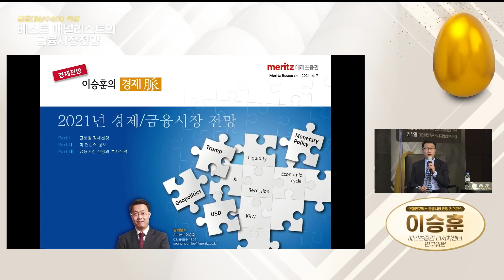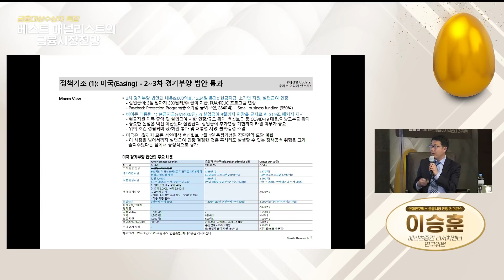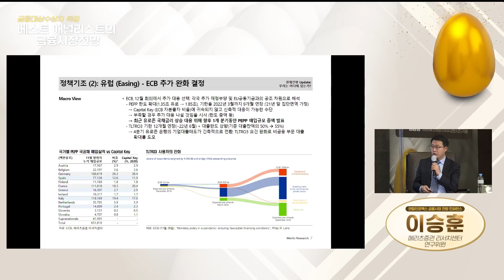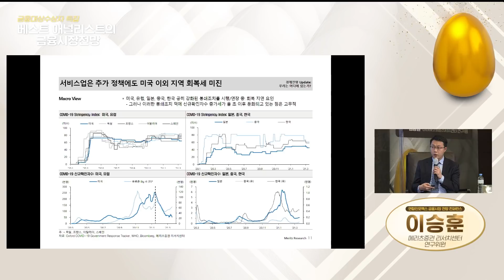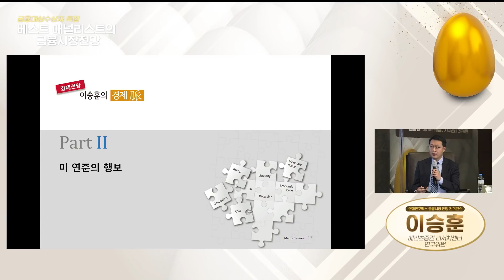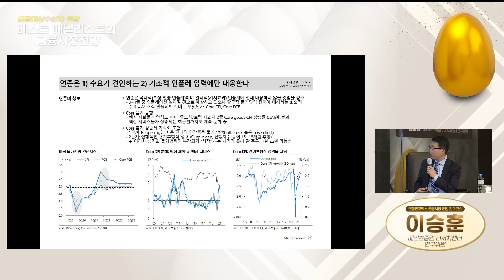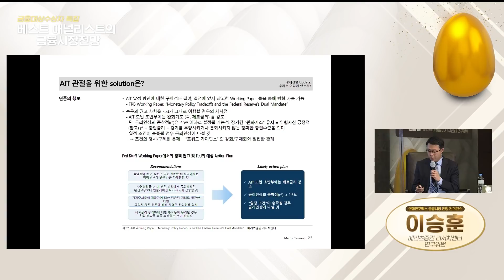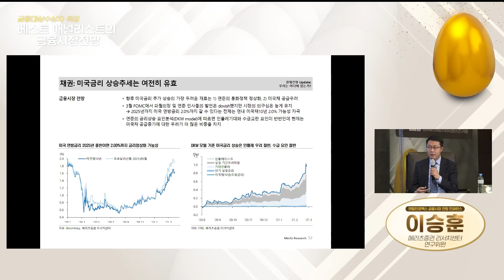연준이 앞서 달릴 가능성은?ㅣ이승훈 메리츠증권 리서치센터 연구위원ㅣ연합인포맥스 금융시장 전망 컨퍼런스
[연합인포맥스 금융대상 수상자 특집] 베스트 애널리스트의 금융시장 전망

1부 국내 및 해외 금융시장 전망
 - 황승택 하나금융투자 리서치센터장

2부 베스트 애널리스트의 금융시장 전망
-  연준이 앞서 달릴 가능성은? 연준은 어떤 조건에서 대응할 것인가?
   : 경제분석 - 투자전략ㅣ이승훈 메리츠증권 리서치센터 연구위원

- 저평가된 현대차의 전기차 성과 E-GMP를 바탕으로 재평가된다
  : 유망섹터 전망 - 자동차/부품ㅣ송선재 하나금융투자 리서치센터 연구위원

- 새로운 성장스토리, 네이버와 카카오가 가고 있는 방향은?
  : 유망섹터 전망 - 인터넷/게임ㅣ김창권 미래에셋증권 리서치센터 연구위원